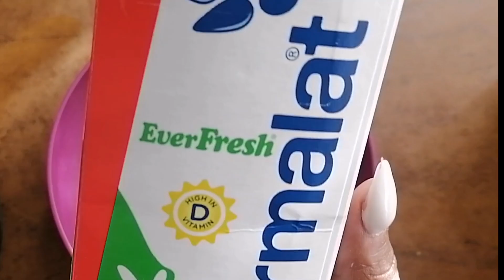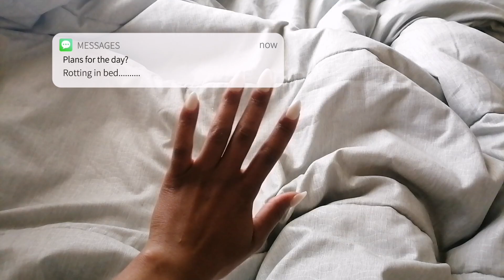Visual Diary 2 | Week in the life of an introvert | Living My Best Ordinary Life.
In this vlog you're going to spend the week with me as I go about my everyday life. I hope you enjoy ❤️.